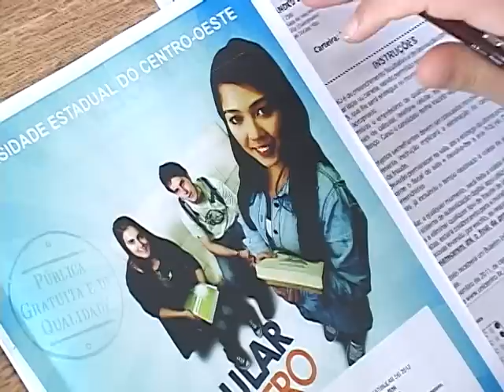Clipe - Vestibular de Primavera - 2º dia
Clipe Vestibular de Primavera da Unicentro - 2º dia de provas